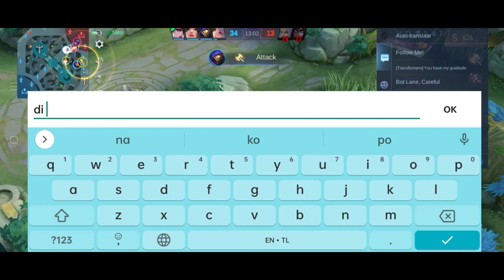Ling 2k Matches Vs Gusion Venom | Top Global Gusion Gameplay | Best Build Gusion 2022